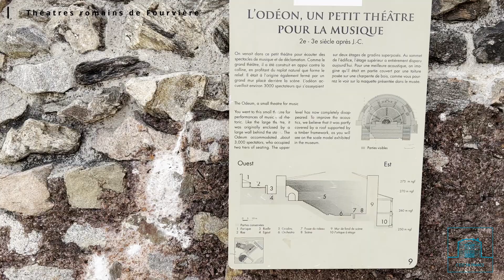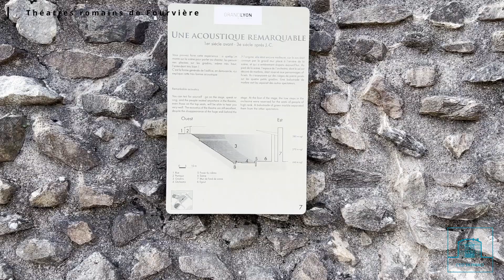Les thêatres romains de Fourvière (Lyon, Rhône, France)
Ces vestiges antiques témoignent du passé antique de la 3e ville de France. Le théatre et l'odéon accueillent encore aujourd'hui des manifestation et s'intègre dans un ensemble muséographique